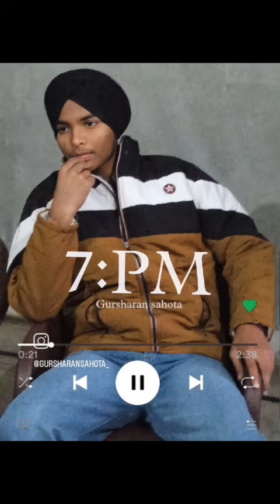7:pm - Gursharan sahota ft @Karantoormusic | new punjabi song | Rap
New punjabi rap by @gursharansahotamusic

singer - @gursharansahotamusic
lyrics - @gursharansahotamusic